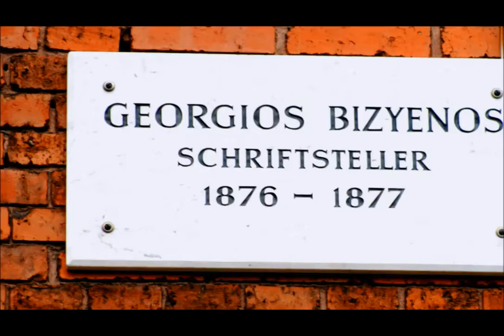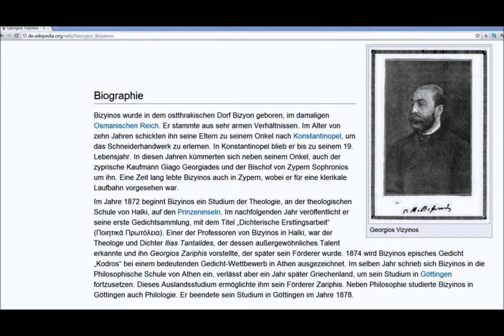🔴 Georgios Bizyenos • Schriftsteller • 1876 - 1877 • Goßlerstraße 2 - Göttinger Gedenktafel ...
Who is who können Sie mit den Göttinger Gedenktafeln in der City der Georg-August Universität per Sightseeing, PLAYLISTS machen dies zu einem Kinderspiel, leicht erfahren! ...
TEILEN Sie diesen Spaß mit Ihren Freunden! ...